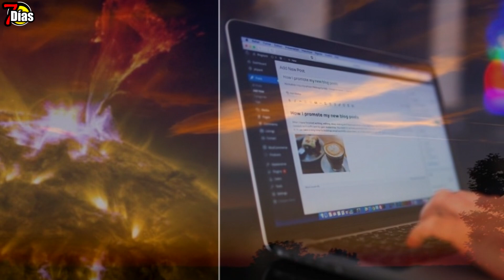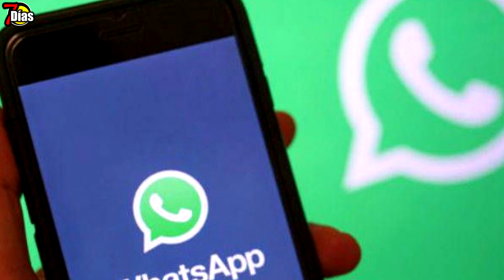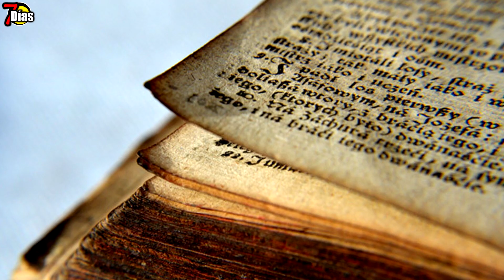SE APROXIMA UN FENÓMENO NATURAL SORPRENDENTE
El planeta tierra en el año 2021 Impacta con fenómenos de alerta y de importancia para la vida humana tal vez se atribuyen a el cambio climático y sus consecuencias, el calentamiento global y la ayuda de la mano del hombre que ahora muestran resultado como es el caso de la reciente erupción del volcán en la palma de las islas canarias, entre huracanes, terremotos e inundaciones ,El mes de octubre llega para asombrarnos en nuestros cielos con lluvia de estrellas fugaces y otros espectáculos que no te los puedes perder con el cielo total mente despejado Y las noches cada mes más largas inicia el otoño y será el momento perfecto para observar hacia el cielo ,Llega la lluvia de estrellas fugaces Draconidas prepárate para el 8 del mes de octubre cuando pasan por nuestros cielos los restos de polvo y de hielo del cometa 21 P Giacovini Zinner muy precisos cuando coinciden con la orbita del planeta tierra, meteoros en nuestros cielos ,Sera por completo espectacular prepárate alista tu equipo, tu telescopio, y disfruta del escenario de octubre con la lluvia de estrellas fugaces que alcanzara su punto de mayor intensidad durante la noche del día siete con mayor intensidad el día 8 del mes de octubre ,El lugar de donde se dice proviene estas estrellas fugaces o radiante nombre que se le da al lugar de procedencia de los escombros espaciales, trata la constelación de drago, aunque definen los expertos que podrán aparecer en cualquier lugar en la bóveda celeste ,Esta lluvia de estrellas no suele ser tan mencionada como algunas otras lluvias que suelen conocerse como las perseidas o Gemínidas, en este mes de octubre será preciso con la participación de la luna en fase nueva, para la comunidad científica de determina esta lluvia de estrellas con un progreso medio mínimo pero que a mediados del siglo XX alcanzaron hasta 3445 meteoros por minuto con mas claridad se notaron en  el año 2011 cuando se convirtió en una de las lluvias de estrellas mas mencionadas e intensas del siglo con un máximo alcanzado de 700 meteoros por hora ,Se aproxima el final del año 2021 y las noches del mes de octubre de seguro que serán espectacular y es que a partir del día 9 de octubre el planeta venus acompañara el camino de la luna con dirección al oeste cuando el sol se oculta en su progreso los dos astros celestes desaparecerán en el horizonte con dirección al oeste en este fenómeno los expertos recomiendan el uso de binoculares y telescopios para el mismo campo de visión ,La luna es otro de los atractivos mas llamativos para la vista humana donde además de su magia y sus efectos la luna también es motivo de predicción y augurio para la llegada de cambios bruscos en la naturaleza por tal razón a la luna se da diferentes nombres dependiendo tradiciones y sus ubicaciones geográficas en algunos de los casos como en el de los nativos americanos en el último plenilunio del verano la luna se conocía como luna de maíz  ya que seria el momento preciso para la cosecha de granos como maíz y frijol inclusive calabaza  en  este caso la primera luna llena del otoño se le atribuye el nombre de la luna de cazador ,Para algunos expertos aseguran que la luna de octubre logran ser unas de las mas vistosas del año ya que llaman la atención por su tamaño aparente y también por su brillo que depende de la distancia entre la tierra y la luna que podría cambiar dependiendo del punto de la órbita elíptica de donde se encuentre una de las aclaraciones más precisas científica mente habla de cuando la luna se encuentra en perigeo cuando la distancia mínima al planeta tierra logra ser de 363 mil 104 kilómetros, o cuando se encuentra en apogeo que es cuando logra una separación máxima de 405 mil 696 kilómetros de nuestro planeta
En el mes de octubre puede que la distancia de 399.000 kilómetros de la tierra nuestro satélite natural no parezca mas grande ni tampoco brillante en el cielo, pero se podrá disfrutar en su efecto aparente de noches largas y despejadas muy precisa para escenarios románticos en donde se podrá observar majestuosa e imponente Continua el año 2021 con sus fenómenos en octubre deveras de estar atento para las noches de 21 y 22 de octubre cuando los restos de polvo cósmico de hielo y rocas que deja el cometa Halley en al orbita de la tierra se precipitan a 66 kilómetros por segundo lo que produce destellos que se conocen como la lluvia de estrellas Oriónidas ,Este sorprendente fenómeno podrá deslumbrar con su mayor punto de actividad máxima las noches del 21 y del 22 de octubre cuando se podrá disfrutar de hasta 23 meteoros por hora claro que deberemos contar con cielos despejados el radiante o punto de procedencia de esta lluvia de estrellas es Orión la constelación más famosa del hemisferio norte, aunque se ve posible que los meteoros aparezcan de cualquier parte de nuestros cielos, definitiva mente el  mes de octubre llega con diferentes eventos celestiales interesantes que no te los puedes perder ,